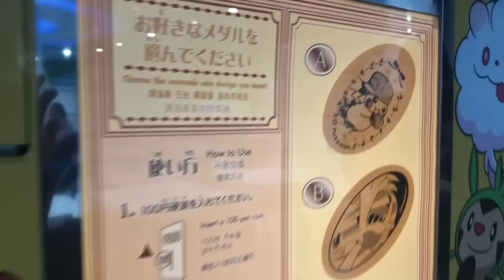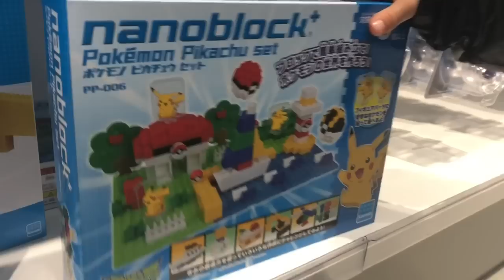William’s World Pokémon Center ピカチュウゲット？！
William has been wanting to go to the Pokémon center in Yokohama for sometime now.